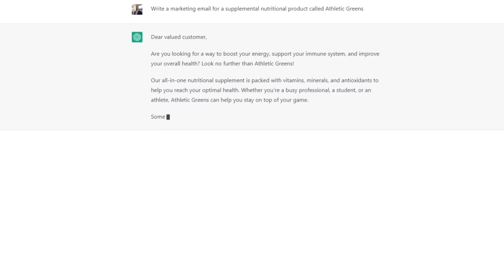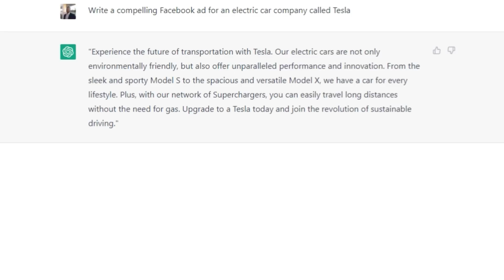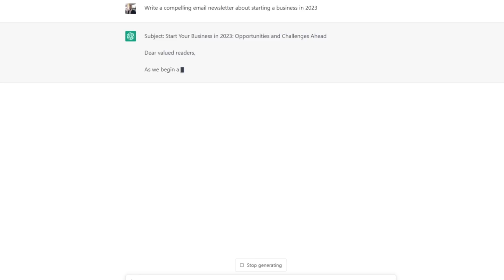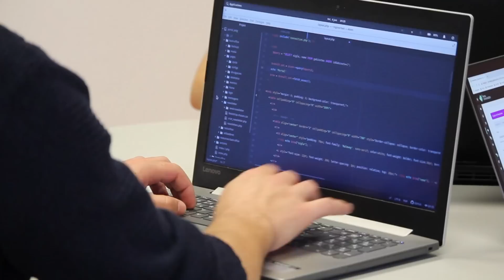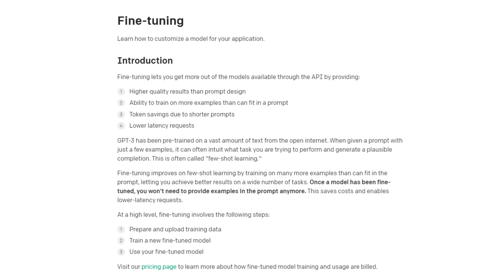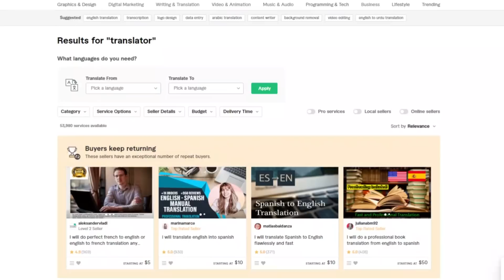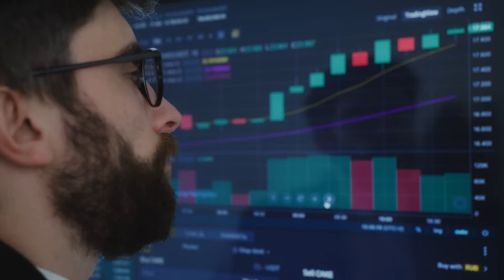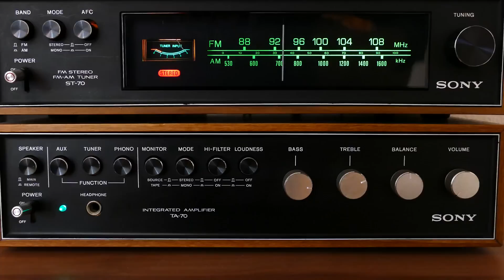23 Ways to Make Money with ChatGPT in 2023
Learning how to effectively use ChatGPT essentially unlocks arbitrage opportunities in nearly every industry. Those who understand how to use this technology will be of huge value to any business in the very near future.

0:00 - Intro
1:23 - 23 Ways to Make Money with ChatGPT

Videos are made with ❤️ in Austin, Texas.